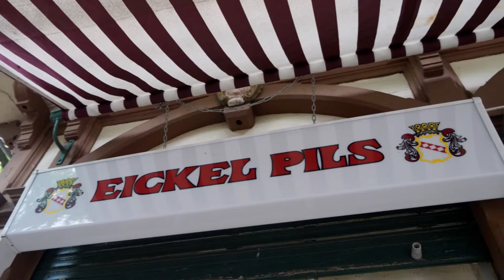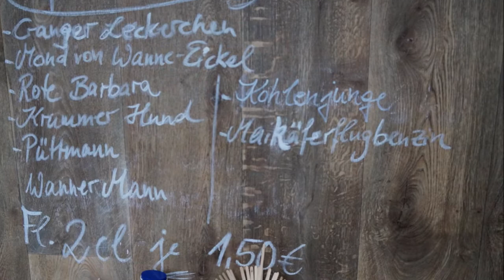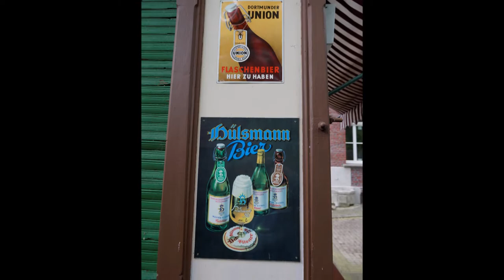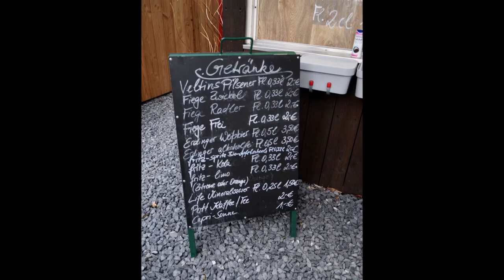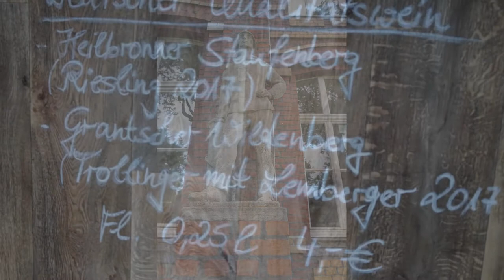FRITZCHEN - DAS KLEINE GLEISCAFE / WANNE-EICKEL/ UNSER FRITZ/Juni 7, 2019